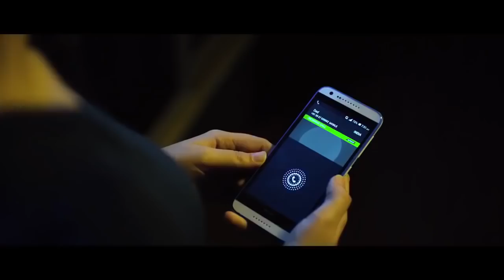0 B A PASS 2 OFFICAL TRAILER 2018 II NEW BOLLYWOOD MOVIES TRAILER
"Aaj ka trailer"it's quality entertainment